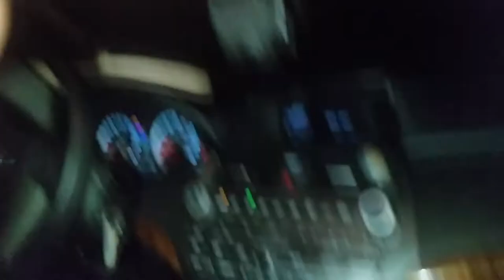Shanny's 30th Birthday Surprise (Vlog)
Recently I surprised my wife on her 30th birthday with something on her "Bucket List." A Hot Air Balloon ride. Go ahead and SHARE your most favorite birthday moments in the comments below!

A married couple living and loving in LA, here to make you smile and inspire you through your day. We're all growing right?